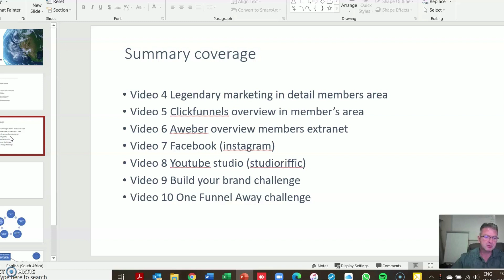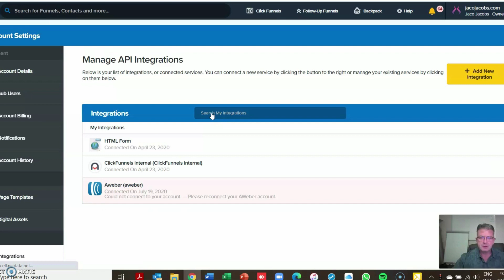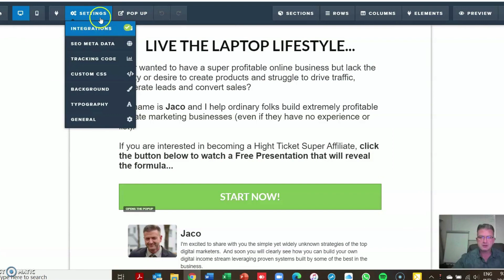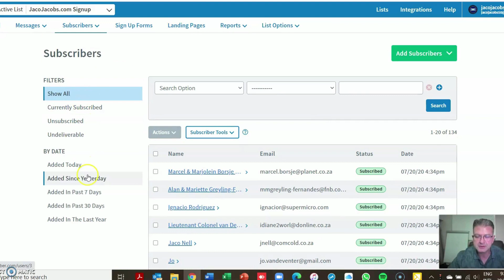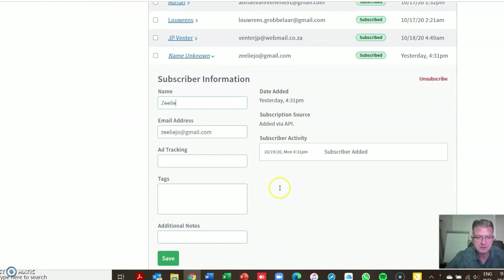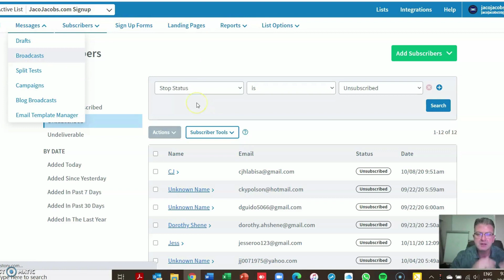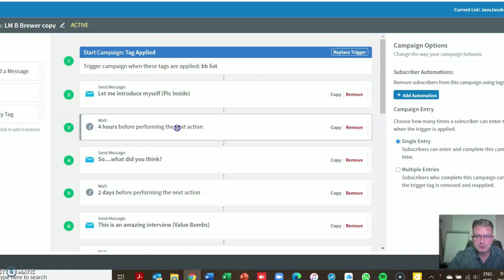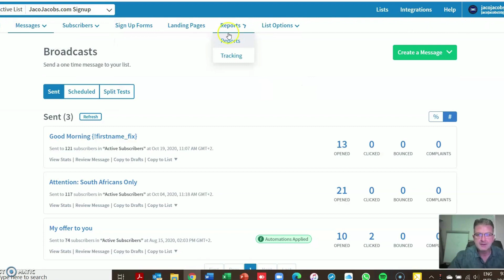Video 6 Aweber - Affiliate and online marketing – my journey from zero to first commission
Join me on my journey from zero experience, newbie and part time affiliate marketer. I provide exact steps, software, tools, what I learned, where I failed. You will get to know exactly what works and what doesn’t work.

Today I shared about Aweber the email auto-responder